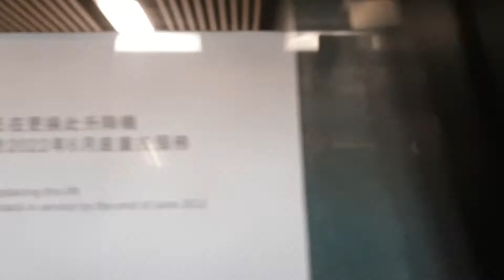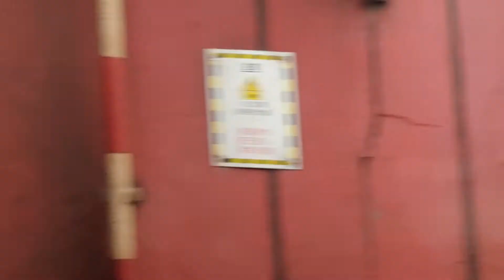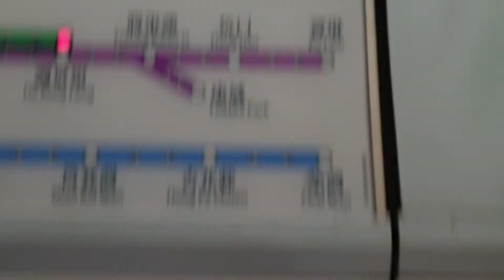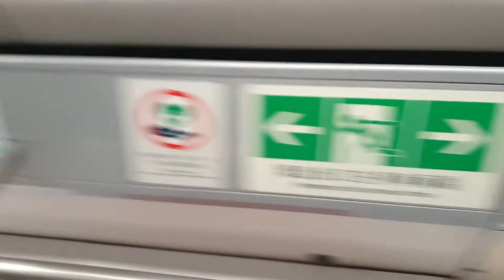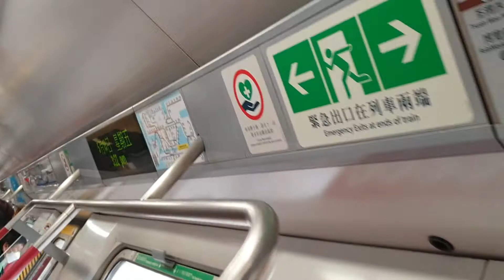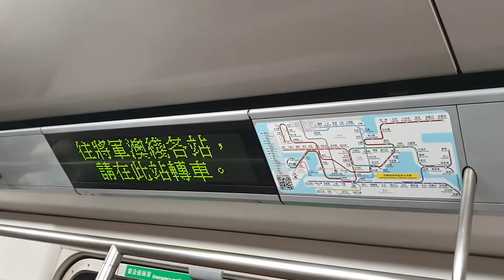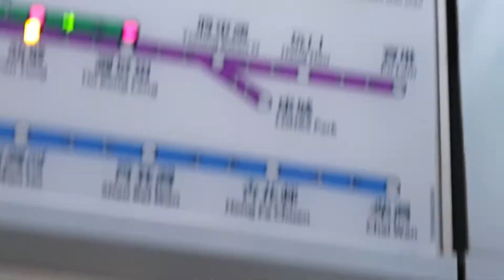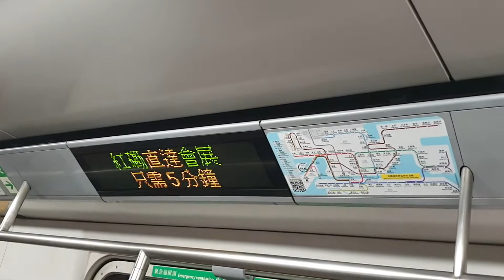(久違綠色2B特見) MTR KTL M-Train A180/A251 (A251) CHH → TIK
CHH → TIK